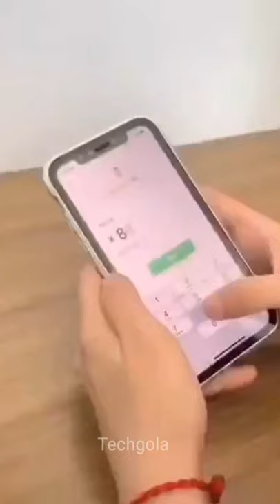New Smart Gadgets | Latest Full Mobile Cover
New Smart Gadgets, Latest Full Mobile Cover, Amazon best gadgets, Amazon best product, Amazon cool gadgets, Amazon kids puzzle card board toy,
card board toy, kids toys, toys, best toys, appliances, smart appliances, Amazon cool gadgets under 500,

3D Pen
Long Rang Torch
Vegetable BAsket
Magnet Toys
Magic Spring
Flying UFO Drone
Silicon Hand Glove
Dust Cleaner for Fan
Robotic Vacuum Cleaner
Stainless Steel 360 Degree Rotation Bubbler Saving Water Faucet/tap
Hand Kitchen Sink Cleaning Hook
Kitchen Push Container
Bathroom Storage Rack Corner
Automatic Potato Peeler
12 in 1 Multipurpose Vegetable and Fruit Chopper Cutter
Hand Mini Chopper with 3 Blades
Spiral Potato Cutter Stainless Steel
Vegetable Cutter with Drain Basket
Imagimake Mapology India with State Capitals - Educational Toy and Learning Aid for Boys and Girls - Map Puzzle - Jigsaw Puzzle
New Automatic Potato Peeler
Silicone Collapsible Funnel
Foldable Microfiber Fan Cleaning Duster Flexible Fan mop
Multipurpose Car Interior Ac Vent Keyboard Laptop Dust Cleaning Kit
Tablet for Kids Writing Pad Slate

Toys:
Plastic Archery
House Building Blocks Toys
Super Hero Toys Set
Animal Toys for Kids
Mapology Monuments of India - Construction Set - Make 10 Monuments - Educational Toy for Boys and Girls Above 5 Years

Amazon gadgets under 500, Amazon gadgets under 1000, amazon gadgets under 2000, smart technology products,
electronics, electronics gadgets, best toys on amazon, best toys for kids in india, best toys 2021,
best toys in the world, best toys under 500, best toys under 1000, best toys under 2000, best toys to buy on amazon,
 cool gadgets, cool gadgets smart appliances, cool gadgets on amazon, cool gadgets for home, cool gadgets for kitchen,
 cool gadgets shorts, cool gadgets for kids, toys, toys for kids, amazon best toys, puzzle toys for kids, toys videos,
 toys game, toys for boys, toys for girls, gadgets, gadgets on amazon, gadgets 360, gadgets under 500, gadgets under 1000,
 gadgets under 2000, gadgets under 5000, gadgets for home, gadgets 2021, smart gadgets on amazon,
 smart electronics gadgets, brain toys, brain toys videos, brain toys for kids, amazon gadgets 2021,
amazon gadgets india, amazon gadgets in tamil, amazon gadgets india under 1000, amazon gadgets india under 100,
amazon gadgets india under 500, amazon gadgets under 100 rupees, amazon gadgets india under 200, amazon gadgets avengers,
 amazon gadgets available in india, amazon gadgets and price , amazon gadgets amazon gadgets, amazon gadgets available,
 best amazon gadgets, tech burner amazon gadgets, best amazon gadgets 2021, bedroom gadgets amazon,
amazon gadgets car, amazon gadgets camera, amazon gadgets cheap price, amazon gadgets channel, amazon gadgets cool,
amazon gadgets cheap, amazon gadgets compilation, amazon gadgets drone, unboxing dude amazon gadgets part 1,